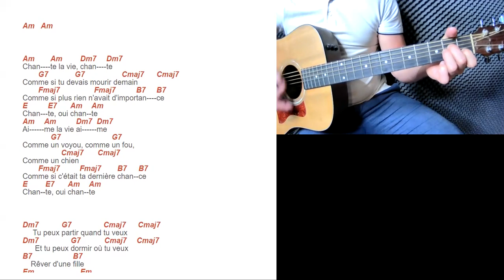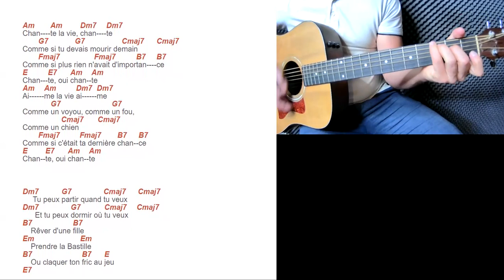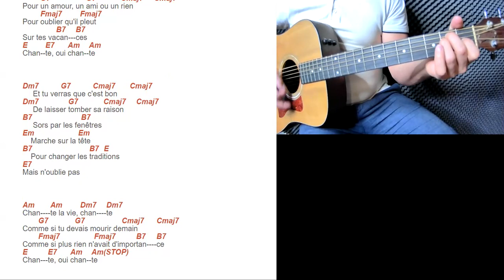Tuto guitare Michel Fugain - Chante la vie chante (Accords et Paroles)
Retrouvez dans cette vidéo notre tuto guitare de Michel Fugain - Chante la vie chante. Pour plus de facilité, nous avons découpé la vidéo en 2 écrans pour que vous puissiez suivre simultanément la guitare ainsi que les paroles et accords qui défilent.

QUI SOMMES-NOUS ?

2) Des outils numériques pour peaufiner votre apprentissage:

 - Métronome
 - Enregistreur vocal